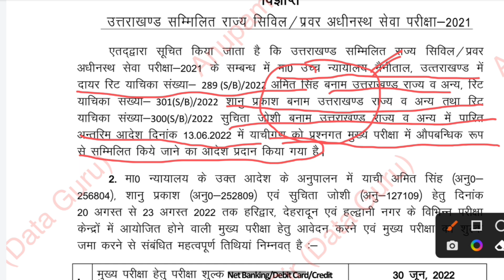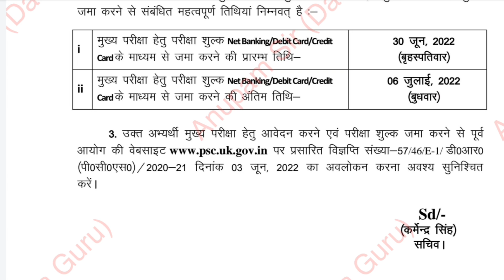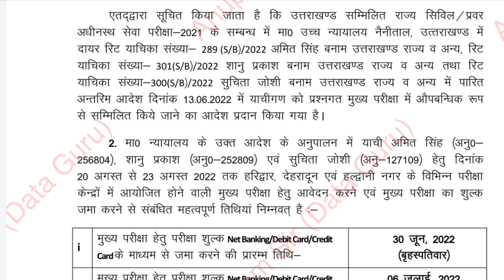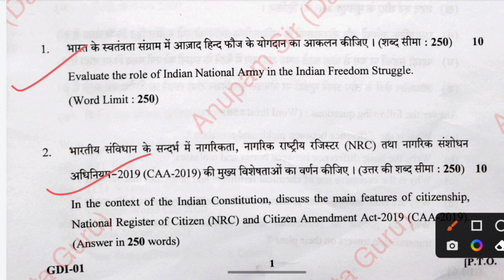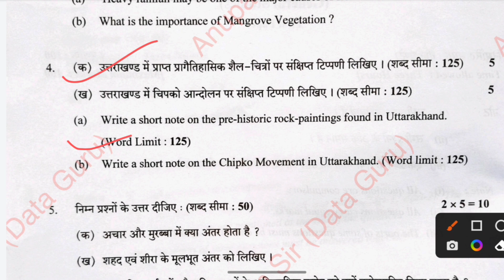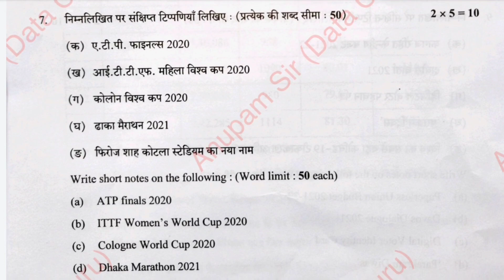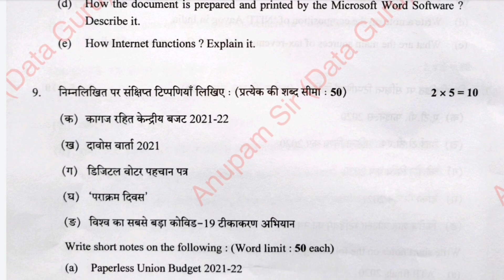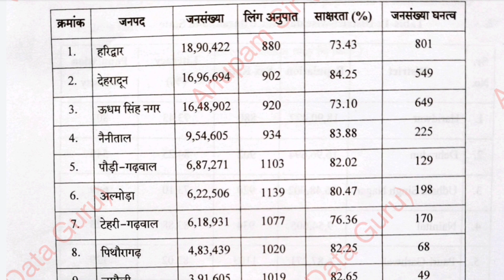Uttrakhand pcs pre result 2021|ukpsc pcs pre result 2022 | uttrakhand pcs pre cut off 2021